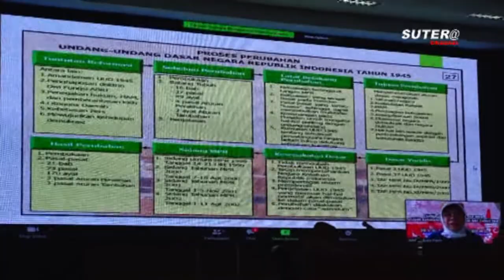SOSIALISASI 4 PILAR KEBANGSAAN OLEH AYP (ANDI YULIANI PARIS) DI RUANG POLA KAB. WAJO SUL-SEL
Dr. Ir. Hj. Andi Yuliani Paris., M.SC, Anggota DPR RI dari fraksi PAN  gelar kegiatan Sosialisasi 4 Pilar Kebangsaan, dilaksanakan di Ruang Pola Kantor Bupati Wajo Sulawesi Selatan

Nantikan terus tayangan Sutera Channel yang selalu Mengupas Fakta tanpa Rekayasa